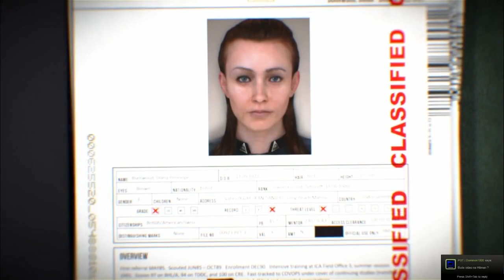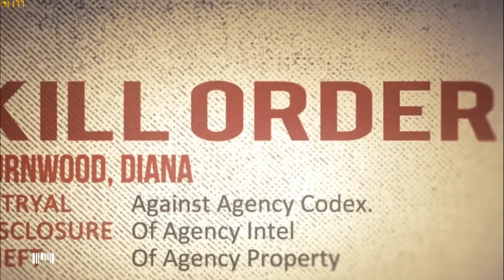Czech Let's Play - Hitman: Absolution - part 1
Můj průchod titulem Hitman: Absolution, společně s živým komentářem.